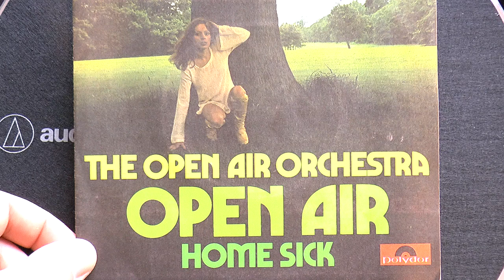Richard "Drafi" Deutscher's "Home Sick" by his Open Air Orchestra - French Polydor 45rpm, 1975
From Sinti origins, "Drafi" Deutscher composed and recorded a number of pop hits in Germany, with many under pseudonyms like "Jack Goldbird".  This particular piece is the flipside to a tune that apparently was hit enough to be reissued a few times, and it's not a hard listen.  This French Polydor pressing has a stamped label, somewhat more complex than the "frosted" Tonpress 45rpms from Poland.
By complete coincidence, April 12 is Billy Vaughn's birthday...